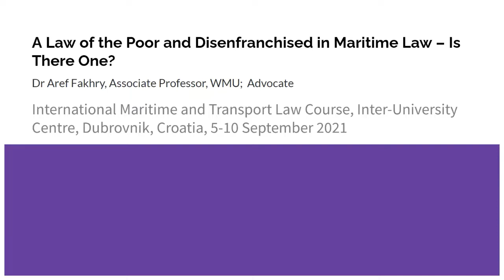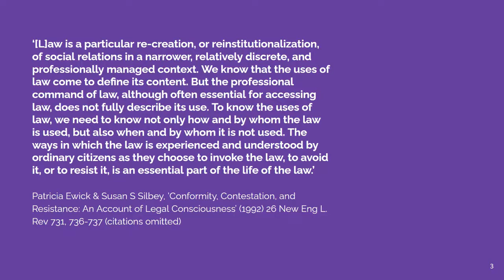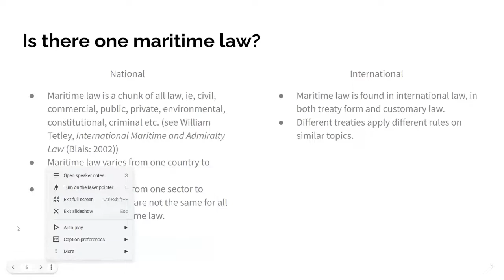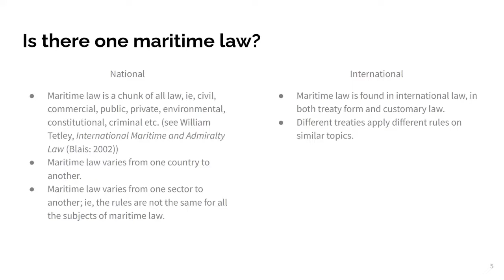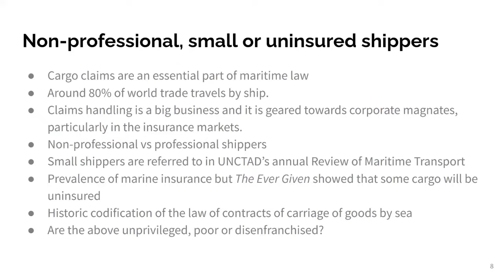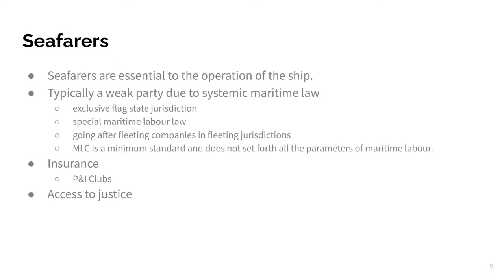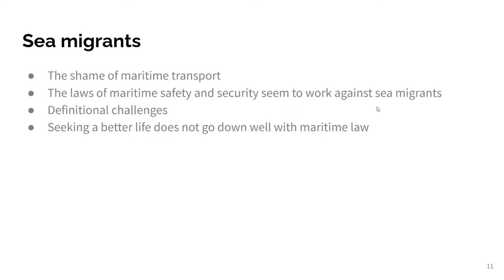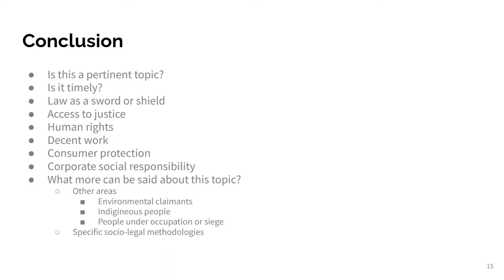IUC Dubrovnik - International Maritime and Transport Law Course (5 - 9 September 2022)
Aref Fakhry - A Law of the Poor and Disenfranchised in Maritime Law – Is There One?